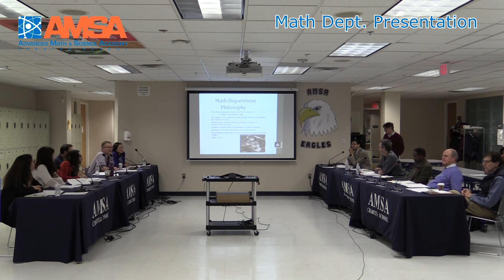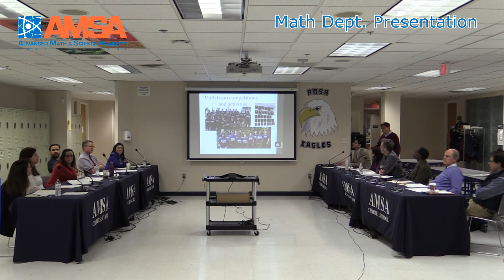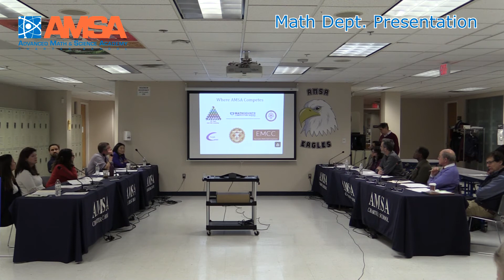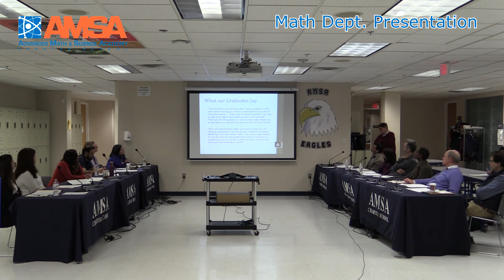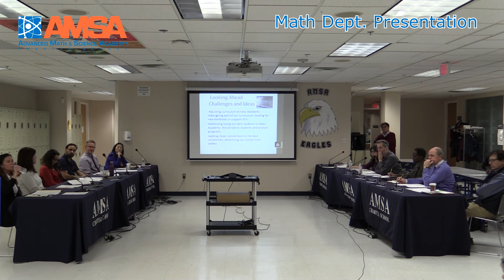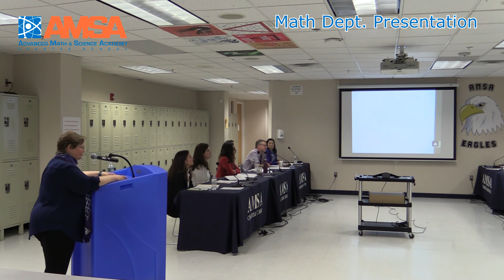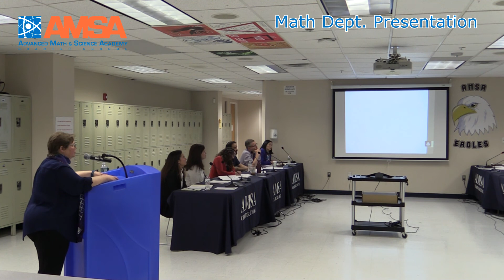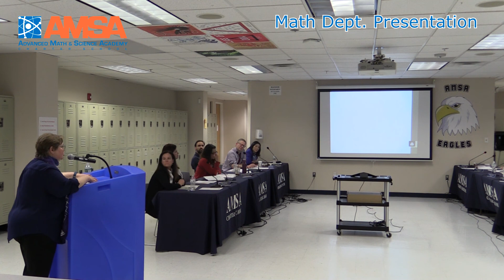Math Dept Presentation to Trustees 4-26-18